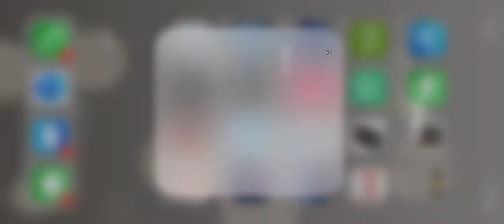Race! The Blue Comet V.S The Pensilvania R.R T1!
The T1 Won! Hope you enjoyed!